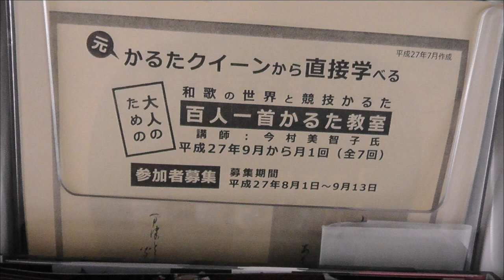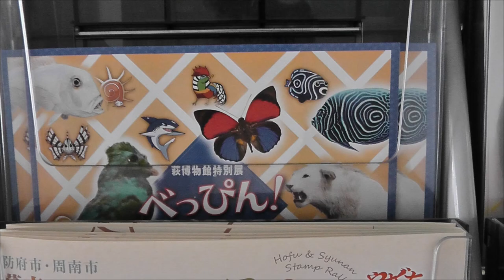UBE TOKIWA BIENNALE MUSEUM PARK GREEN HOUSE ZOO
love GREEN   arts  music    Education  and lough health  for youth. elder,older. family
Arts sculpture so on.   etc. 26th UBE BIENNALE. BIENNALE.
Sculpture  program  computer